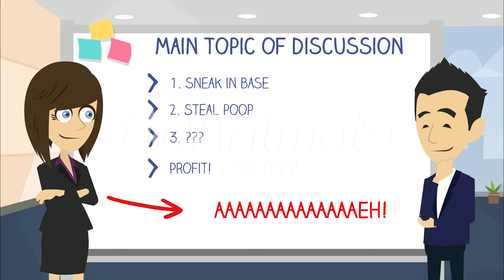Plant [THE YTP!]